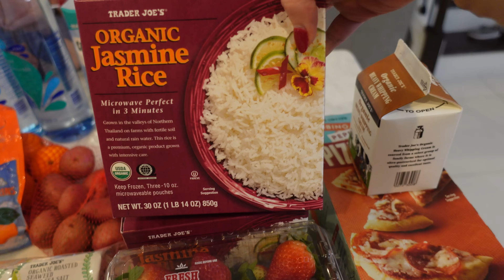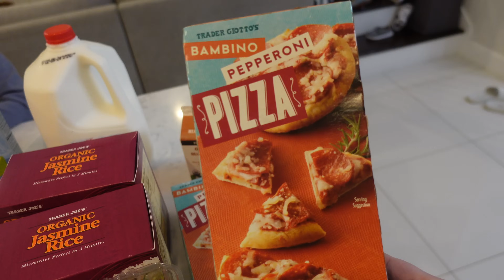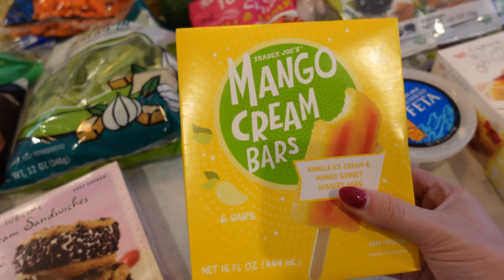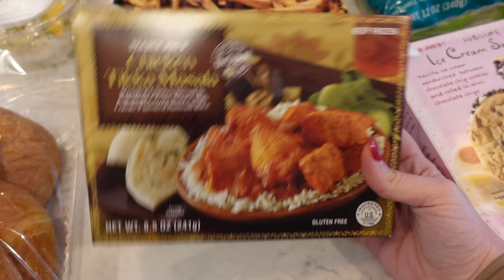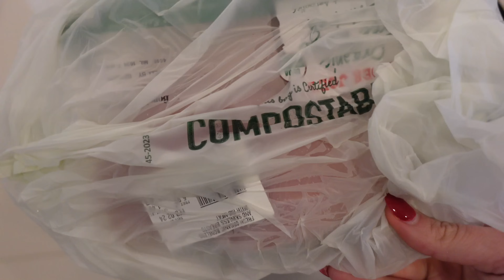WHERE I'VE BEEN | CHATTY VLOG + TRADER JOE'S HAUL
Liquid IV➙ use code "wonderfullyale
Loopy Cases➙ Use code "wale10"
Tula➙ "WONDERFULLYALE" saves you 15%

 / wonderfullyale